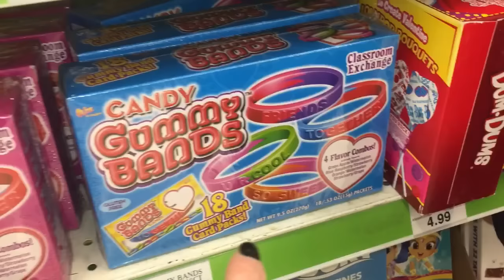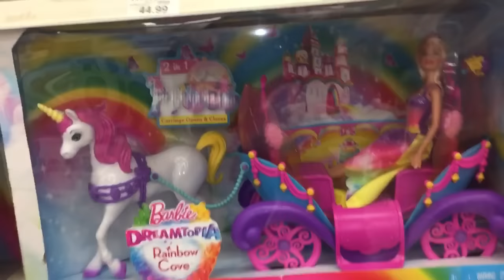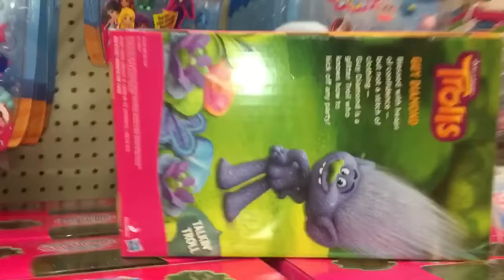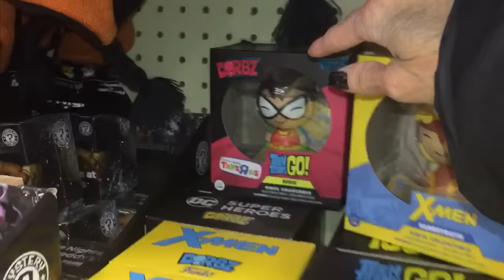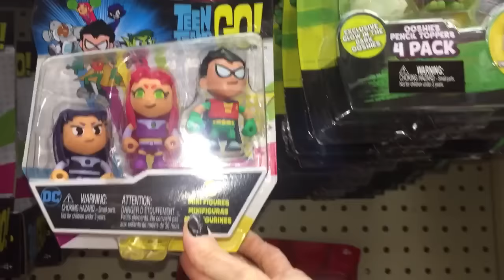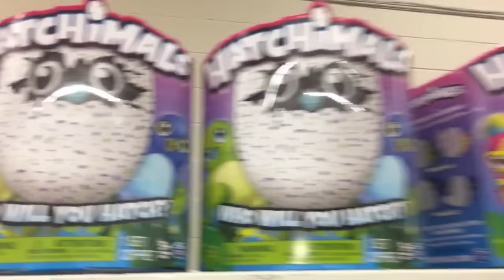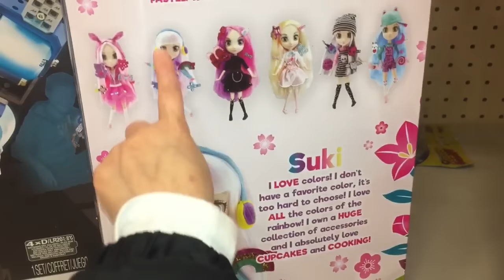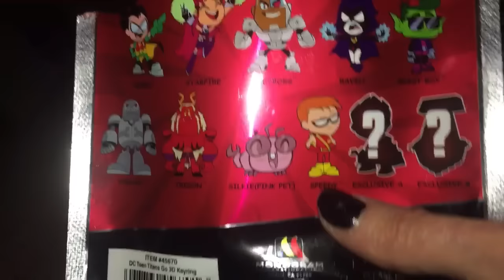Toy Hunt Fail! Toysrus & Target! SING TEEN TITANS GO LOL SURPRISE SHOPINS SEASON 7 & Cheesecake?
Toy Hunting for new stuff!!! We went to TOYSRUS & TARGET!!! We are Hunting for Shopkins Season 7, new SING toys and LOL SURPRISE!! See what we find. or what we don't find!!! Then we get hungry for dinner and head to the CHEESECAKE FACTORY for some dinner and open up a few things we found, then finish up the night with some yummy Reese's Cheesecake! :)